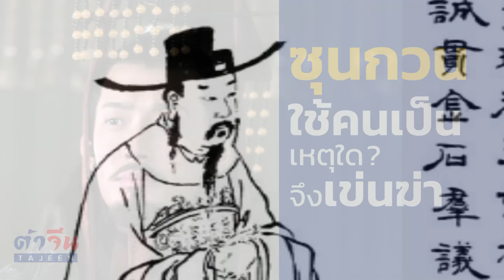ซุนกวน เก่งกาจในการใช้คน แต่ทำไม? ถึงเข่นฆ่า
ซุนกวน เก่งการในการใช้คน แต่ทำไม? ถึงเข่นฆ่า
1. ซุนกวนเป็นผู้นำที่เก่งกาจในการใช้คน
2. ใช้คนไม่ระแวง
3. สามารถเอาคนจากแก๊งอื่นมาเป็นพวกของตนได้
4. ทำไมซุนกวนถึงเปลี่ยนไปเมื่อยามอายุมากขึ้น
5. ทำไมเตียวเจียวขุนนางค้ำบัลลังก์ถึงไม่ได้เป็นนายกรัฐมนตรี
6. นายกรัฐมนตรีที่ซุนกวนต้องการ
7. ทำไมลกซุนถึงถูกซุนกวนบีบให้ตาย
ฯลฯ

Reference และอ่านหาความรู้เพิ่มเติม : หนังสือพิเคราะห์สามก๊ก ฉบับอี้จงเทียน

เพลิดเพลินกับประวัติศาสตร์จีนผ่านลีลาภาษาปัจจุบัน...